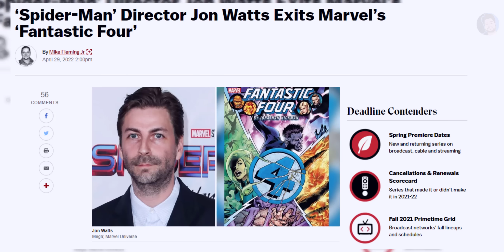Will John Krasinski Be Back As Mr Fantastic In Fantastic 4 ?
NO SPAM